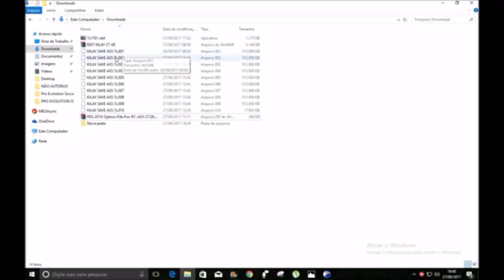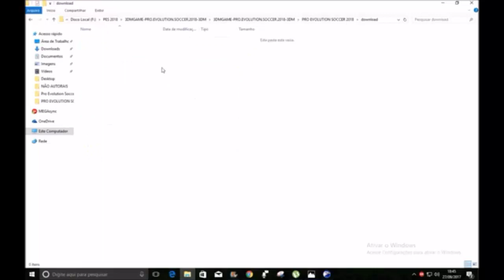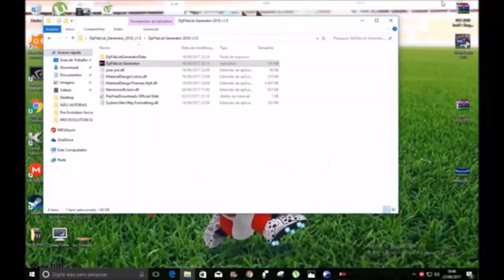NOVO Up 7.5 COM LICENSA DE TODOS OS TIMES OPTION FILE PC 28/09/2017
Pessoal pesso ajuda de todos vocês que gosta de Games, pos tenho muito a oferecer a todos vocês. Tive uma conta do youtube desativada a monetização da conta pos eu fiquei decepcionado com o youtube, não sabia o que fazer pos criei outro e pesso ajuda de vocês para se inscrever e compartilhar e da seu joinha não custa nada so ira min motivar a traser videos do que voces precisarem e do que voces pedirem, Obrigado a todos vocês, e Deixe seu LIKE!

Atualização 4 Características:
- adicionou kits e logotipos para a maioria das outras equipes sudamericanas (+ algumas listas)
- adicionou Chacarita à SuperLiga Argentina
- Super Liga chinesa
- LIGA MX
- Serie B
- LIGA NOS
- Bundesliga completa
- LIGA 123
- 10 equipes européias adicionadas ao CL / EL
- Corrigido equipes e jogadores nacionais falsos
- Adicionado alguns 3º e 4º itens
- Serie A, Bundesliga Tactics e mais, todas essas equipes também são modificadas com mudanças de função e habilidade
- Removido todos os estilos COM (trickster, mazing run e speedlet bullet) de todo o banco de dados
- Jerseys Número de La Liga e mais estão corretamente configurados seguindo este cpk

Aqui, minha pasta de salvar com alguma atualização de vários OF
A pasta 'save' está localizada em \ Documents \ KONAMI \ PRO EVOLUTION SOCCER 2018 \ save

Senha.: PES